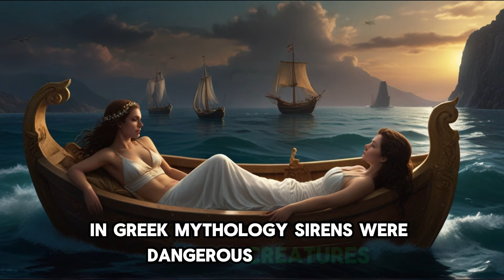Most Feared Mythical Creatures Revealed!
Uncover the mysteries and horrors of the world's most feared mythical creatures in this captivating exploration! From ancient legends to modern folklore, discover the terrifying beings that have haunted human imagination for centuries. Join us as we delve into the realm of mythical beasts, monsters, and legends, examining the lore and legends surrounding these fearsome creatures.

In this video, we'll delve into the origins and characteristics of legendary creatures such as dragons, basilisks, chimeras, and more. Learn about the treacherous Kraken lurking in the depths of the sea, the captivating yet deadly sirens of Greek mythology, and the monstrous Fenrir foretold to bring about the end of the world.

Each mythical creature holds a unique place in global folklore, representing primal fears and the unknown forces of nature. Discover the myths and legends surrounding Cerberus, the three-headed guardian of the underworld, and the malevolent rakshasas from Hindu mythology known for their shape-shifting abilities and thirst for destruction.

From the Minotaur lurking in the labyrinth to the banshees of Celtic folklore heralding imminent doom with their mournful cries, this video explores a diverse array of mythical creatures, each with its own tale of danger and intrigue.

Join us on a journey through the annals of mythology as we unravel the mysteries of The World's Most Dangerous Mythical Creatures! Don't miss out on this thrilling adventure into the realms of fantasy and legend.

TIMESTAMPS
0:00 Intro
0:12 Dragons
0:26 Basilisk
0:36 Chimera
0:51 Kraken
1:06 Sirens
1:16 Tiamat
1:30 Fenrir
1:44 Jormungandr
1:59 Cerberus
2:13 Minotaur
2:27 Gorgons
2:43 Banshee
2:57 Kelpie
3:11 Rakshasa
3:25 Tengu
3:42 Outro

In our channel we explore the fascinating world of mythology and the legends that have captivated people for centuries. Join us as we dive into the stories of gods and goddesses from ancient civilizations, and discover the hidden meanings and messages behind these powerful tales. From Greek and Roman mythology to legends from Asia, Africa, and beyond, Mythouse brings you short, concise videos that are easy to digest and packed with insights. With stunning visuals and engaging storytelling, our channel is the perfect destination for anyone interested in mythology, folklore and the magic of storytelling. Whether you're a history buff, a mythology enthusiast, or simply looking for a fun and educational escape, Mythouse has something for you.